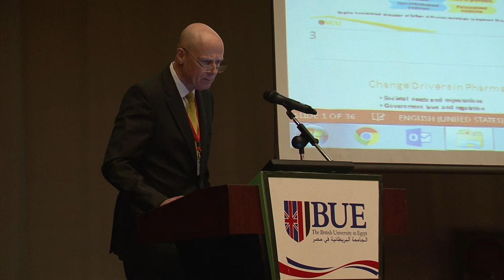Dr Joseph Dipiro Presentation